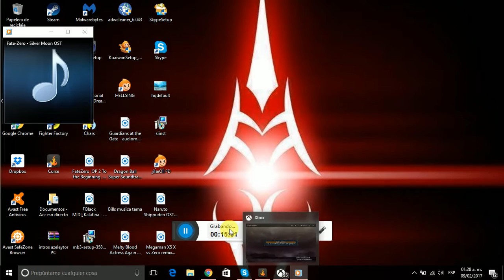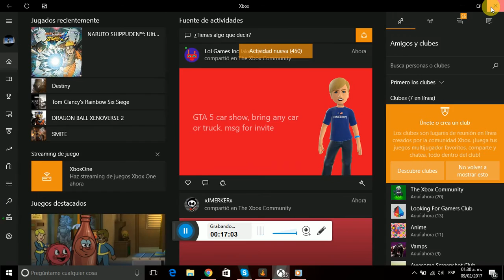NARUTO STORM 4 COVER MUSIC. SI LES GUSTA ESTO POR FAVOR HAGANMELO SABER =)